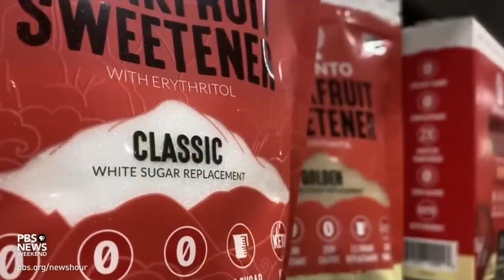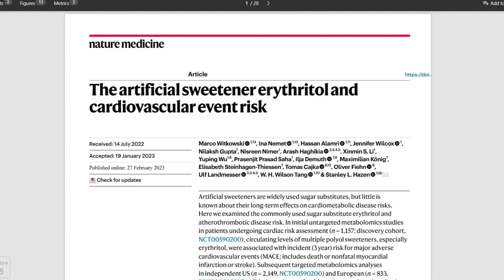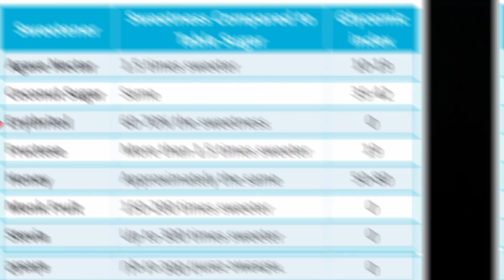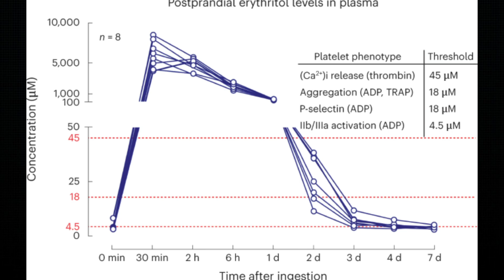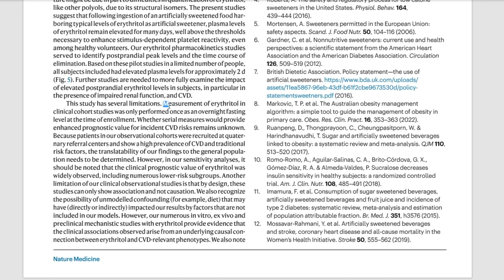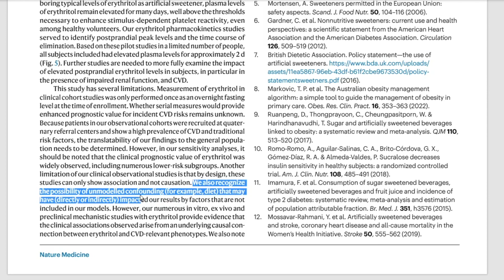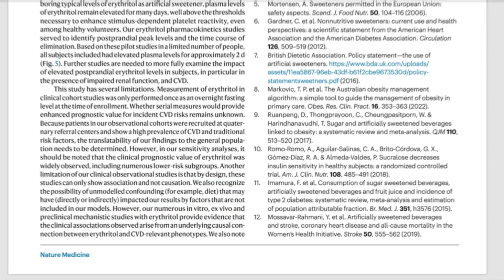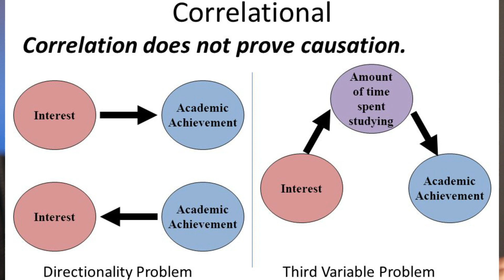Is Erythritol Safe?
Does erythritol cause heart attacks? Is erythritol safe? Is Erythritol linked to heart attacks and stroke. Should You Stop Erythritol? The Erythritol study.

My Under Desk Elliptical

Indoor Cycling Bike

Timeline | Chapters

00:00 - Intro
1:09 - The 1st Problem
1:50 - What Exactly is Erythritol?
2:56 - Basis of The Study
3:38 - The Classical Fallacy
4:12 - Know the Limitations!
6:30 - Should You Be Concerned??
7:23 - The Third Variable Problem

Should you avoid erythritol? Is there any connection between erythritol and heart attacks, stroke, and cardiovascular disease? And how can you really be sure of that?

The erythritol study that linked erythritol and heart attacks and stroke

What is erythritol? Is erythritol safe?

Erythritol is already made in the body, in fact, it exists naturally in melons, grapes and even asparagus. But the erythritol that is in food and drinks, is made by fermenting glucose with a yeast like fungi called monilella pollinis, getting you close to about 70% of the sweetness of table sugar. Its a 4 carbon sugar, mostly known for not affecting your glucose and insulin in the body. Now, once you ingest it, Most of it gets absorbed into your bloodstream before it reaches your colon. It circulates in your blood for a while, until it’s eventually excreted in your urine.

The Sample Size of the Study

From 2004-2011, Dr. Hazen and his colleagues were collecting blood samples, as part of a database.  In the first group of about 1,100 people who were undergoing cardiac risk assessments, from Their blood samples they concluded that The more erythritol in a person’s blood stream, the higher their chances of suffering a major cardiac event—like a heart attack or stroke would be—during a three-year period.

The Problem with the Erythritol Study

Now we dont even know the details of their underlying conditions that already put them at risk for developing complications. You see what im saying. This is the old correlation does not equal causation fallacy. Plus, the actual volunteers in this study were 8 people. Just 8.

Read the limitations of the erythritol study

This study has not minor limitations but SEVERAL. The study itself is telling you there are limitations, so read them before you get all caught up. Here's my opinion, it’s important to know that the appearance of erythritol in the blood before a cardiac event doesn’t necessarily mean that erythritol is causing that event. Because our bodies produce erythritol on its own, it introduces a very high likelihood of whats called the “third variable problem” – in which the observed correlation between two variables, in this case more eythritol = more cardiovascular events,  can actually be explained by a third variable that hasn’t been accounted for. Which in this case would be the: pentose phosphate pathway activity that increases as a result of oxidative stress, inflammation, diabetes, obesity, that also impacts cardiovascular risk.